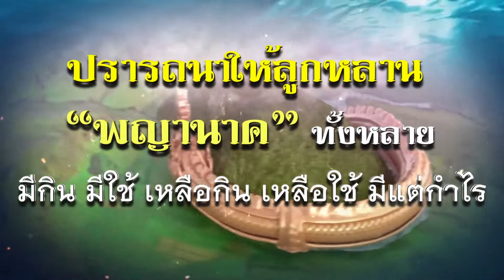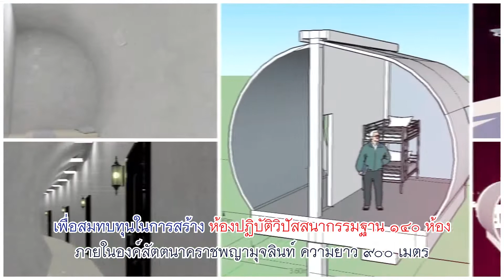“จักรนาคา" กำไลแห่งความสำเร็จ ปรารถนาให้ลูกหลาน "พญานาค" ทั้งหลาย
“จักรนาคา" กำไลแห่งความสำเร็จ
ปรารถนาให้ลูกหลาน "พญานาค" ทั้งหลาย
มีกิน มีใช้ เหลือกิน เหลือใช้ มีแต่กำไร

♤เปิดจองตั้งแต่วันที่ 1มีนาคม -15 มีนาคม เท่านั้น !

•กำไลเนื้อทอง (18K) พร้อมสลักชื่อพิเศษ บูชา 99,999 บาท
•กำไลเนื้ออัลปาก้า ชุบสีทอง  บูชา 2,999 บาท
•กำไลเนื้ออัลปาก้า ชุบสีทองคำขาว บูชา  2,999 บาท
•กำไลเนื้ออัลปาก้า ชุบสีพิ้งค์โกลด์  บูชา 2,999 บาท

♧ดำเนินการสร้างโดย
พระครูวิศิษฏ์สรการ (พระครูไทย)
•ผู้ช่วยเจ้าอาวาสวัดพิชญาติการาม วรวิหาร
•ประธานมูลนิธิพุทธสุวัณณภูมิ
•ประธานที่พักสงฆ์เอกคีรีรมณียธรรม

♤เพื่อสมทบทุนในการสร้างห้องปฏิบัติวิปัสสนากรรมฐาน ๑๔๐ ห้อง ภายในองค์สัตตนาคราชพญามุจลินท์ ความยาว ๙๐๐ เมตร

"สร้างจากนิมิตที่พญานาคบอกให้สร้างท่านก่อน
แล้วท่านจะช่วยพระคุณเจ้า สร้างให้สำเร็จทุกประการ ข้าพเจ้าชื่อ สัตตนาคราชพญามุจลินท์ "

♧ณ ม่อนพญานาค วัดป่าพุทธชินวงศาราม
ต.ห้วยแก้ว อ.ภูกามยาว จ.พะเยา

♤ร่วมทำบุญได้ที่ : ธนาคารไทยพาณิชย์
ชื่อบัญชี มูลนิธิพุทธสุวัณภูมิ (เพื่อจักรนาคา)